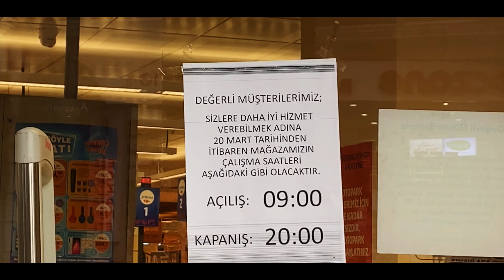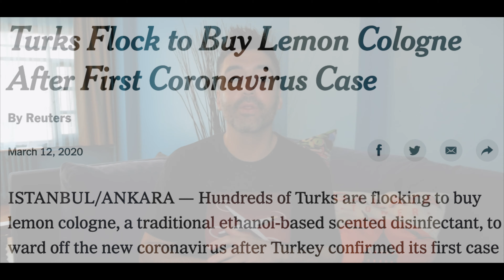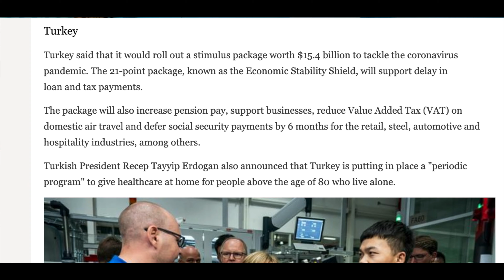Istanbul Coronavirus Quarantine: Bizarre Movie Set?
What Istanbul, Turkey looks like under coronavirus quarantine.